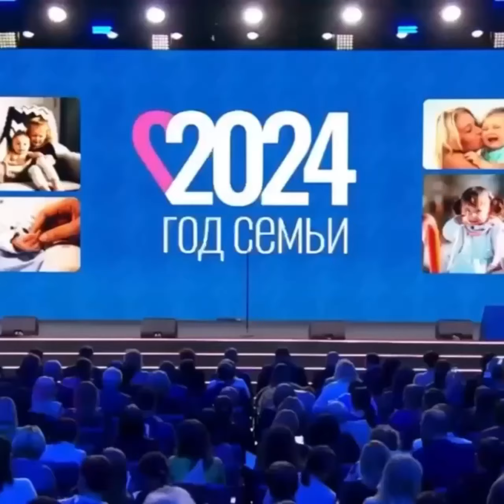А вы уже послушали гимн Года семьи?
Его презентовала Ирина Дубцова на Выставке "Россия" в Москве